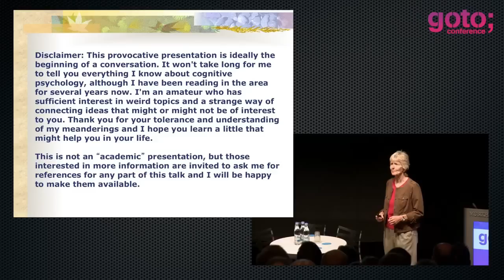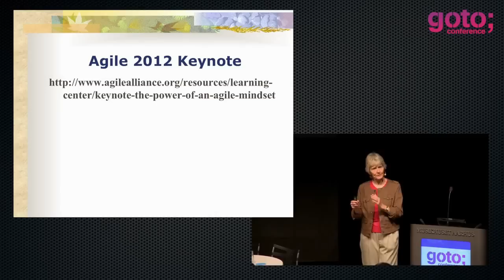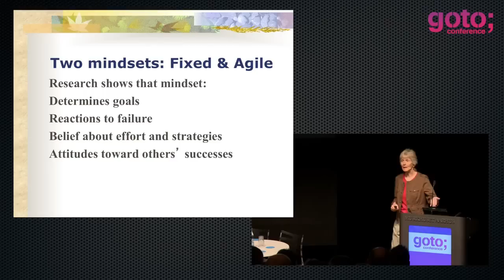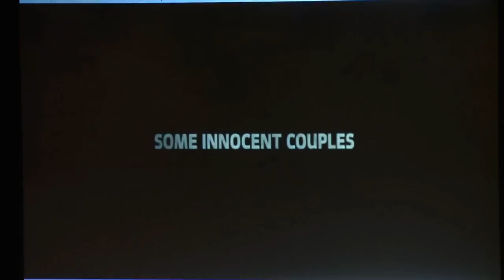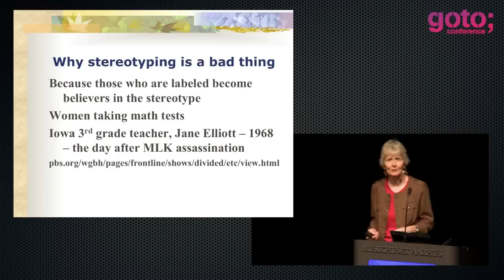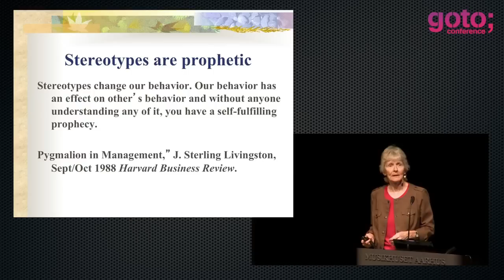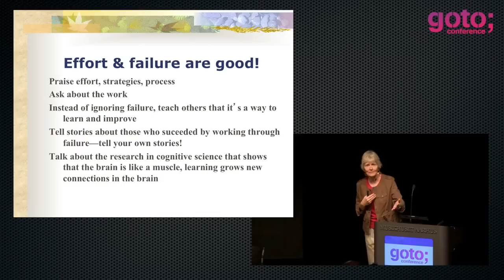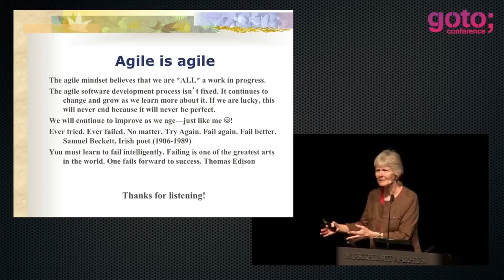The Agile Mindset - And Beyond • Linda Rising • GOTO 2012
Linda Rising - Queen of Patterns & Author of Numerous Books

ABSTRACT
Researchers have identified that we hold one of two mindsets toward ability: (1) that we have a fixed amount of talent or intelligence, what we are born with and there's nothing we can do about it; (2) that we are born with a certain amount of talent or intelligence, but we can all improve by working hard. These two mindsets: "fixed" and "agile" not only determine how we feel about our own success or failure but also how we feel about others. Researchers tell us that we are hardwired to stereotype others based on a very small amount of information. Now they say there is a connection between our mindset and how quickly we judge others and how open we are to seeing how others can improve. If we can do a better job of holding an agile mindset, just imagine how much more creative, innovative, and cooperative our workplaces and homes can be.